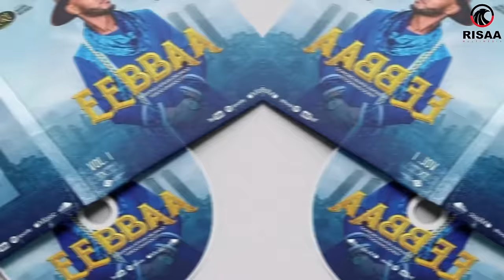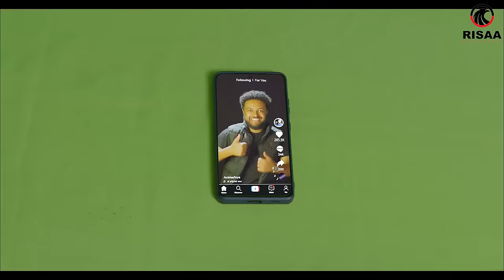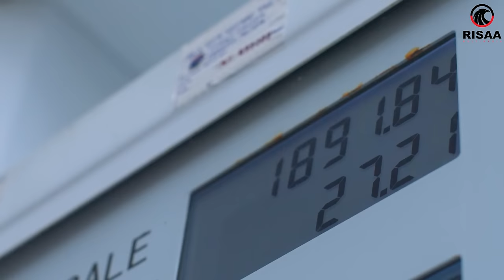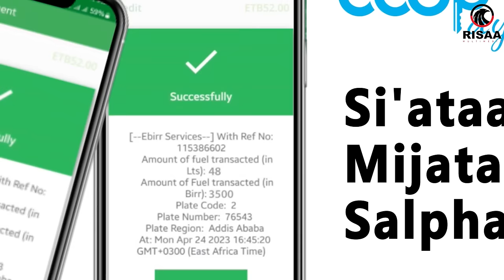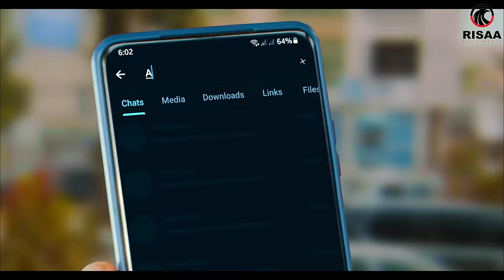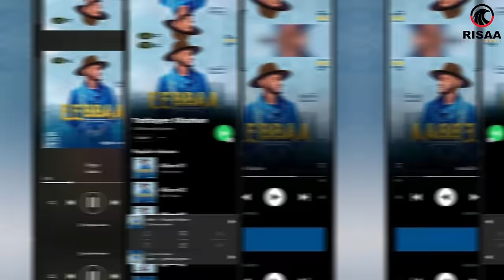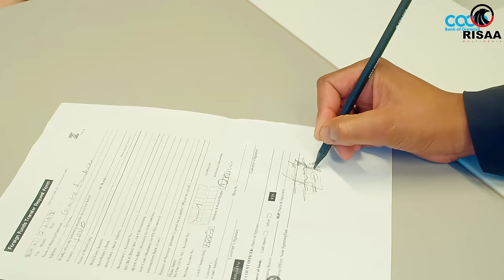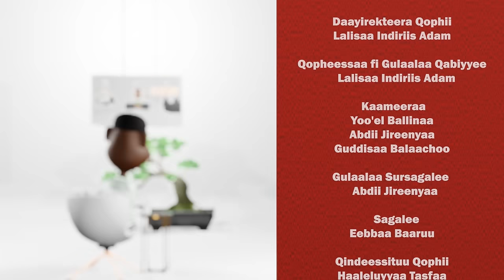“Abjuun Kiyya Afaan Oromooti” Dr. Lookoo Duubaa on Gammadaa Show Episode 25 2023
Keessummaa Gammadaa Show Har’aa Keessaa tokko kan taate Dr_Lookoon kunooti itti dhihaadhaa
Dr Lookoon waggoota 18 dura Jappaan irraa dhuftee Oromiyaa jiraattee, Oromoo taatee, seenaa fi aadaa Oromoo qorattee har’a ammoo Afaan_Oromoon gaaffii fi deebii nama taasisuu dandeesse✊🏽❤️
GammadaaShow irratti dhihaatee waan ajaa’ibaa dubbateera caqasaa